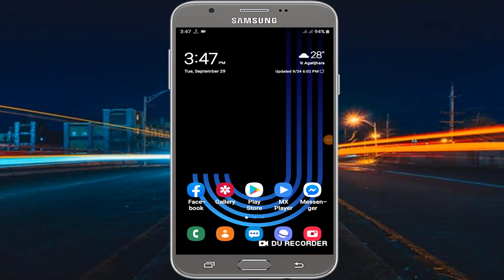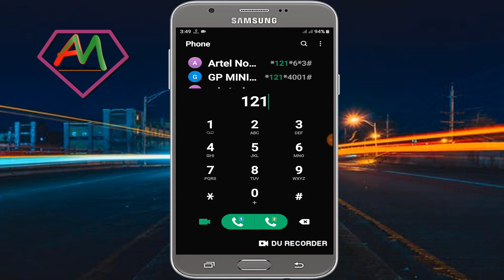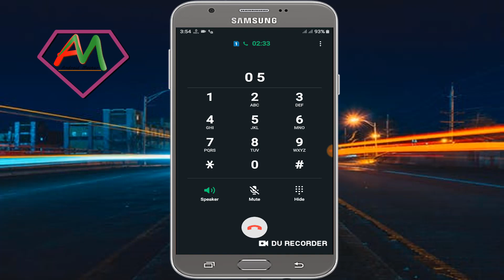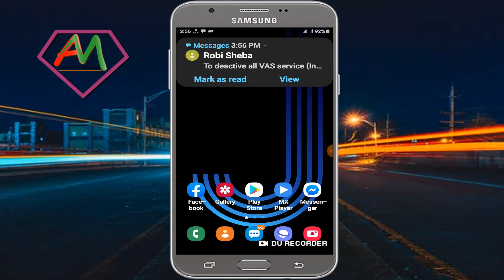রবি কাস্টমার কেয়ারে কথা বলার নিয়ম | How to Robi Customer Care Number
In this video i will show How to Robi Customer Care Number.
robi customer care number. robi. robi customer care. robi service. robi service number.
robi customer service number. robi customer service centre. robi helpline number. how to call robi customer care, robi office number. robi new customer care code. customer care robi new number code. robi office number.
Everybody can use this number.